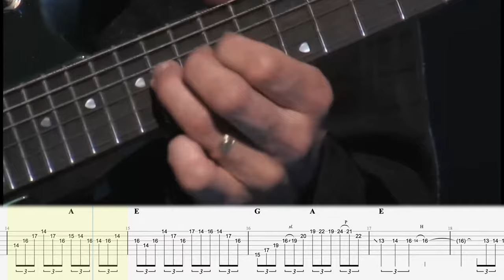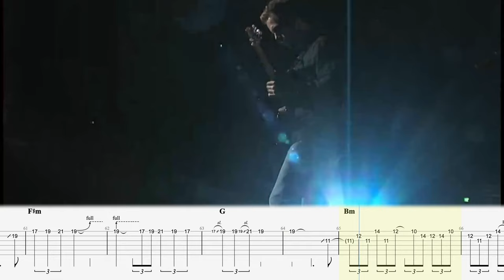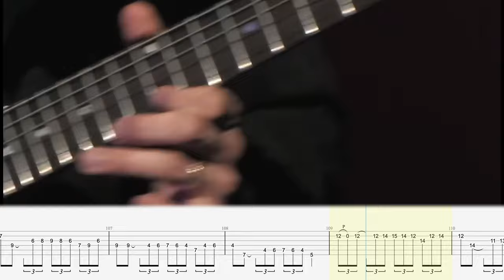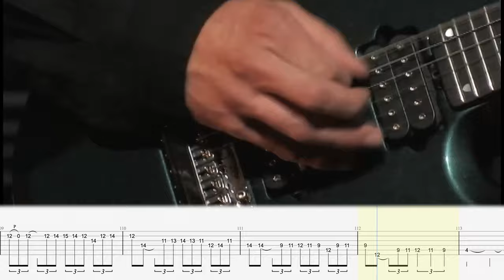John Petrucci Needs To Make MORE Instrumental Guitar Like GLASGOW KISS!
John Petrucci ripping it up on the G3 tour in Tokyo with his song, Glasgow Kiss